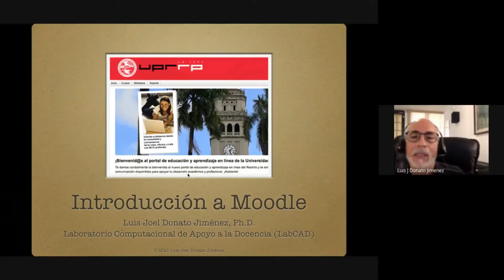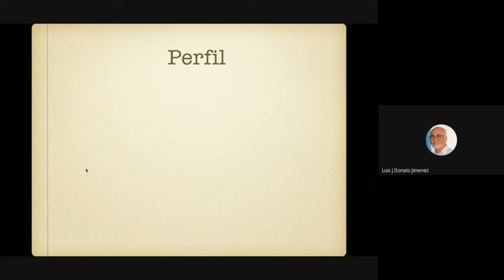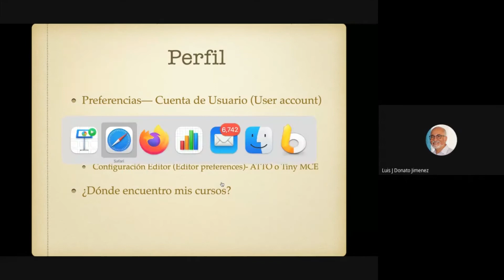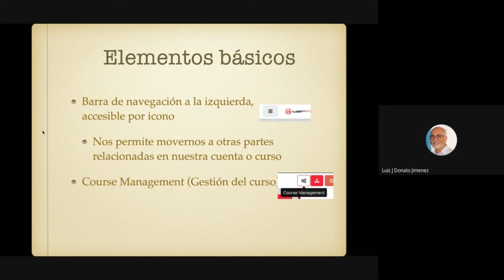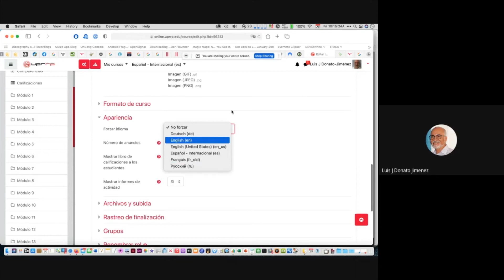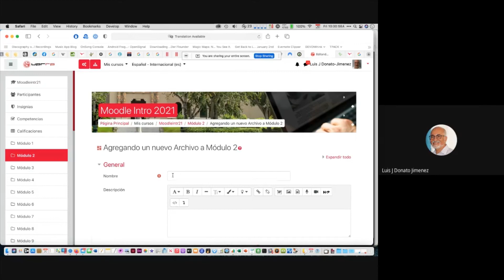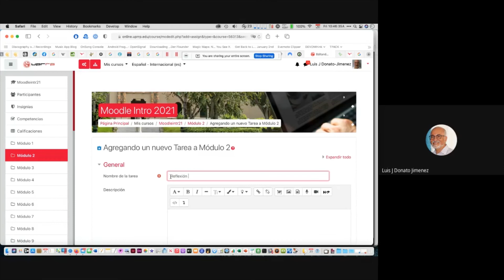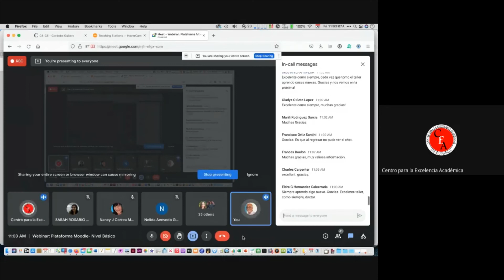Ciclo de capacitación en Moodle Nivel Básico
Recurso ▸ Dr. Luis J. Donato
Actividad ▸ Ciclo de capacitación en Moodle (Nivel Básico)